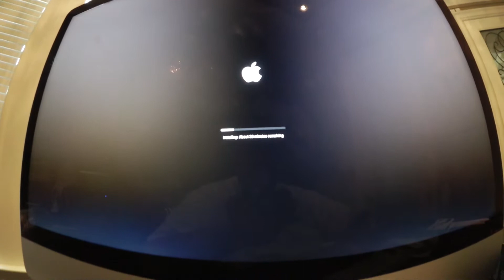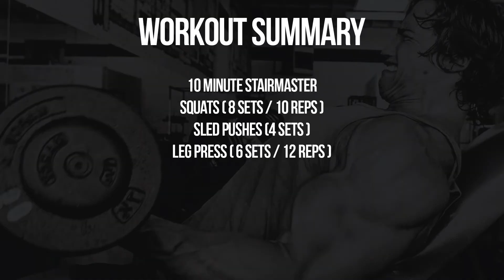My tenba bag came in the mail (Vlog # 88)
Hi
My name is Sukhi, and i think im a Vlogger now
You dont know me yet, but you will soon :o

Want me to answer any questions? Have any topics you want me to discuss?